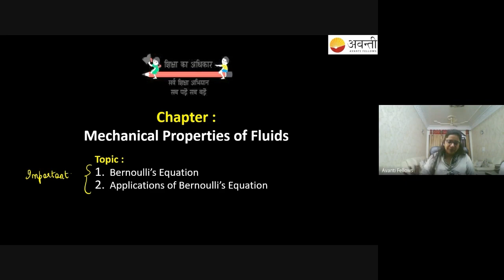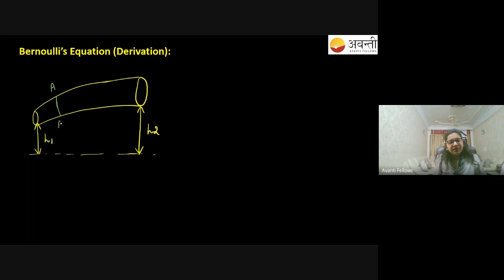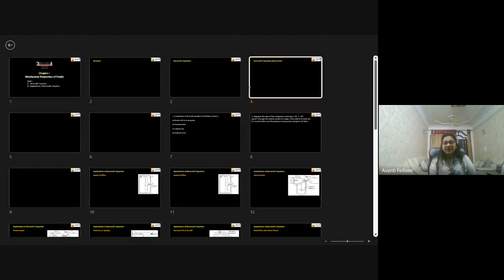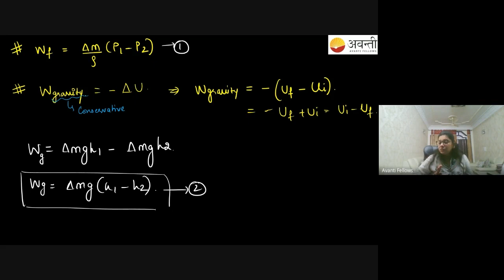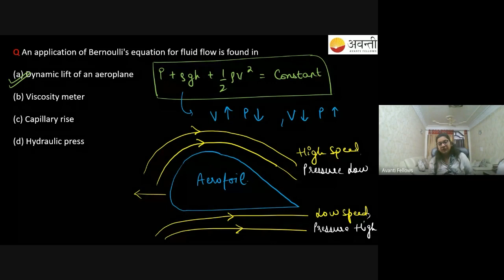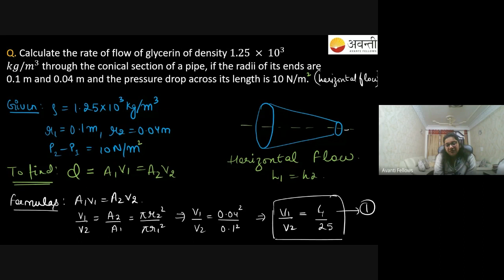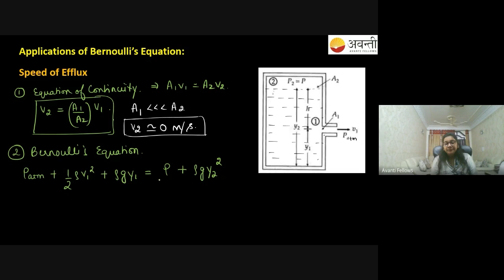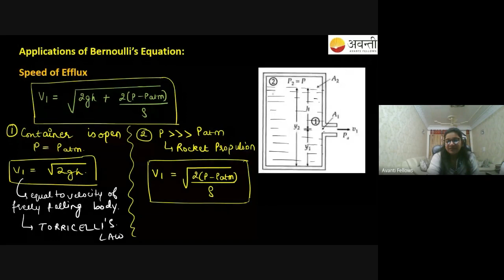Mechanical Properties of Fluids - 4 | 11th Physics | 2nd December 2022